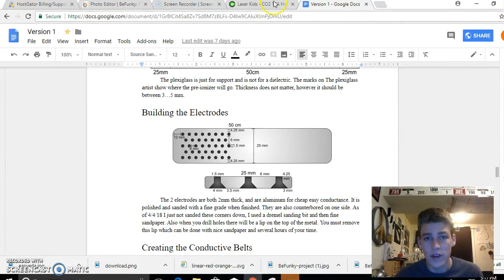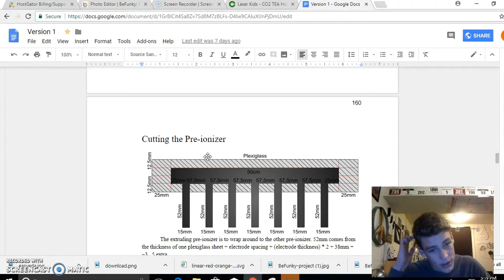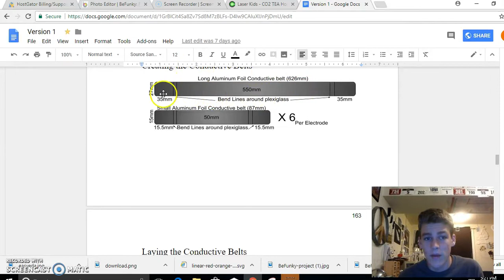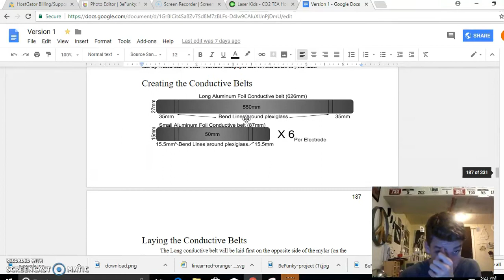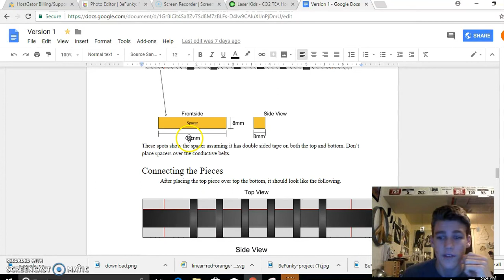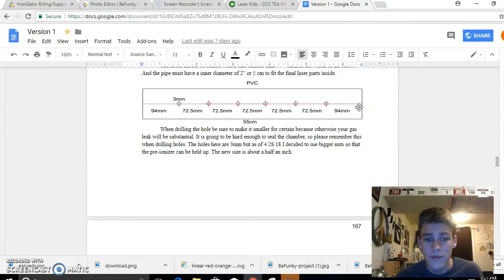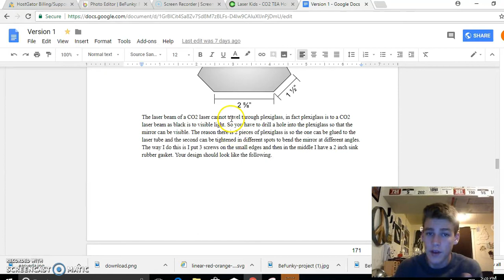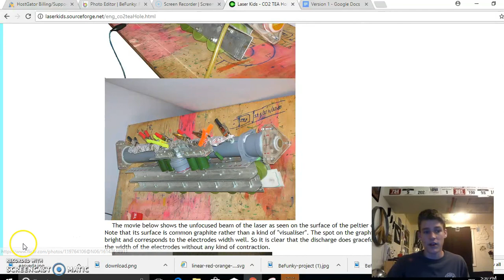How to make a ionizing CO2 laser (capable of optical air breakdown)